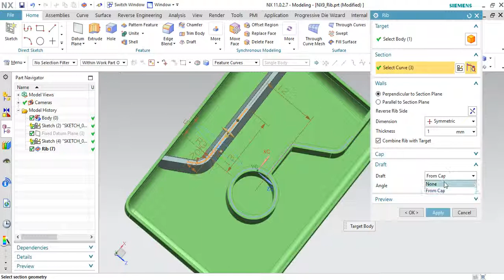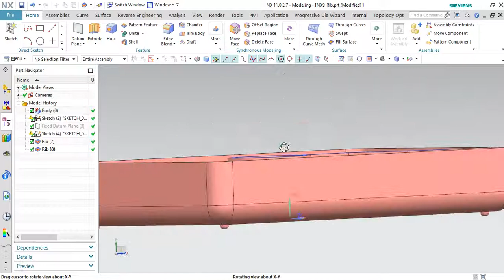Rib command in NX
Use the Rib command to add a thin-wall rib or rib network to a solid body by extruding an intersecting planar section.